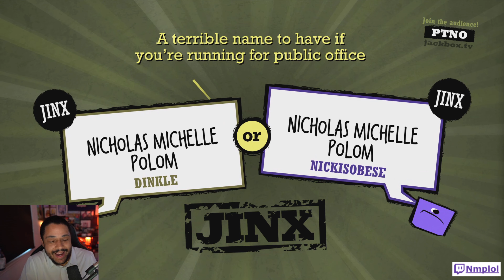When Your Community Is Uncreative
Green is not a creative color.